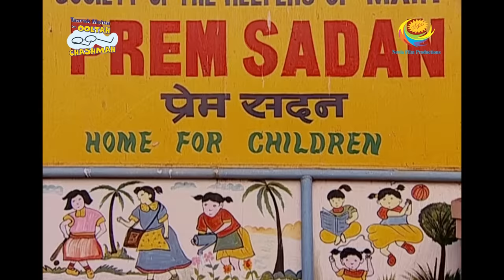Taarak Mehta Ka Ooltah Chashmah - Episode 727 - Full Episode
Episode 727 -
On being refused by their parents for money, Tapu Sena starts selling their toys and other belongings to collect money. All the parents arrive at Gada house to complain to Jethalal about Tapu being responsible for all the children's behaviour.